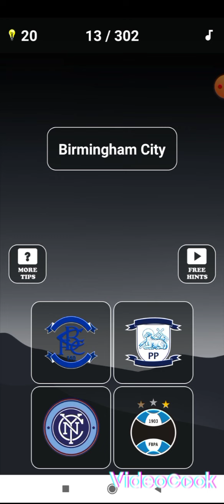FOTBLLL QURIZ 2022 FIND CLUBS